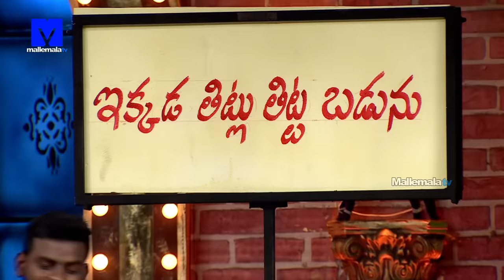Jabardasth Latest Promo - 11th April 2024 - Indraja,Siri Hanmanth,Rocket Raghava,Saddam,Indraja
Jabardasth Latest Promo on Mallemalatv. Jabardasth show is host by SiriHanmanth Indraja krishnabhagwan is the Judges. In this Episode Venky RocketRaghava Tagubothuramesh YadammaRaju Saddam Nookaraju Sandeep KevvuKarthik PatasPraveen is the Performers.